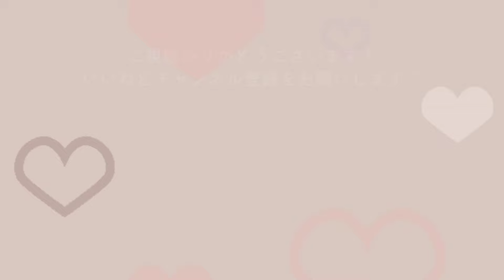【折り紙】魔女の帽子＊How to fold a witch’s hat with origami.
折り紙で作る【魔女の帽子】の折り方を紹介しています。

How to fold a witch’s hat with origami paper.

・00:20 用意するもの
・00:24 折り方
・05:24 完成

〈完成サイズ〉
・大(15×15cm)→約 縦8.2 × 横12.2㎝
・小(7.5×7.5cm)→約 縦4.1 × 横6.1㎝

●折り紙
15×15cm

〈動画に出てきた作品〉

ミュージシャン: Jason Shaw